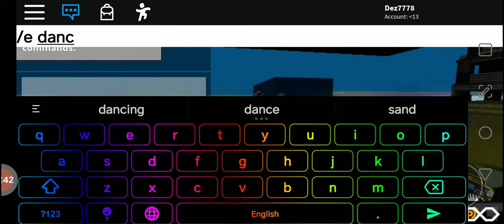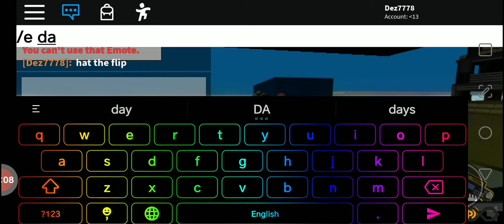Clip 1.3 Wrong game